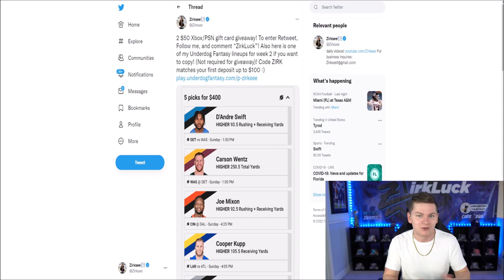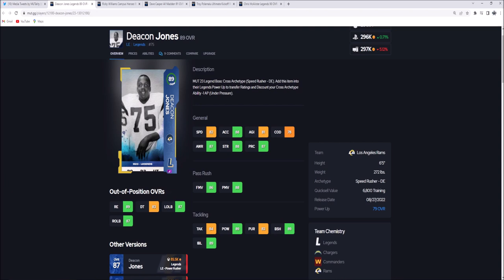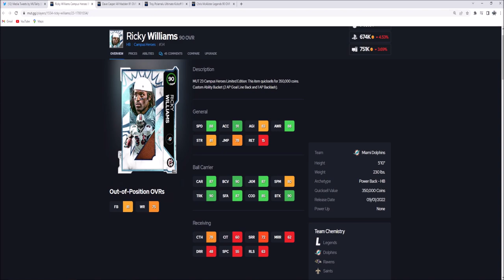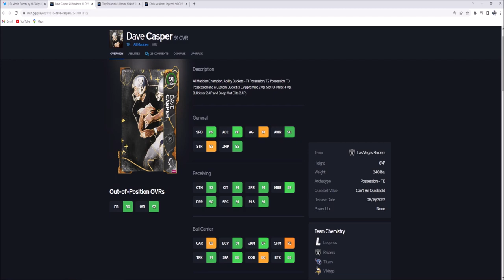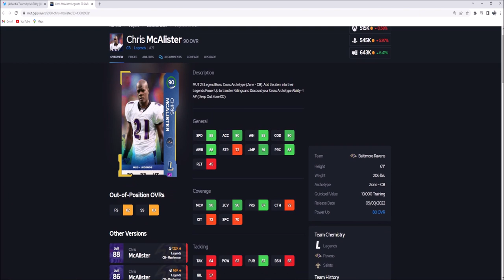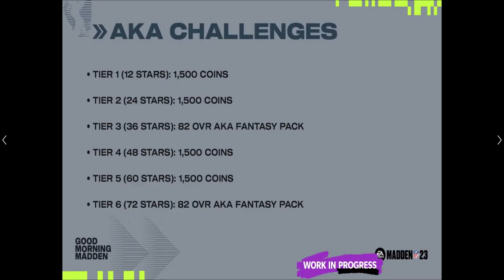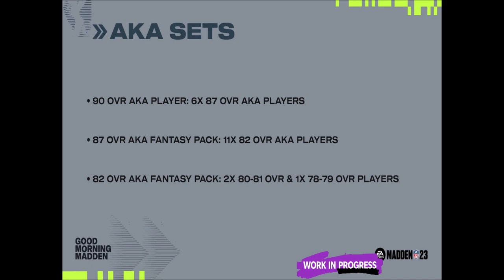AKA PLAYERS REVEALED! NIGHT TRAIN, BEASTMODE, KAM, AND MORE! | MADDEN 23 ULTIMATE TEAM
AKA PLAYERS REVEALED! NIGHT TRAIN, BEASTMODE, KAM, AND MORE!

madden,zirksee,mut 23,madden 23 ultimate team zirksee,madden 23 pack opening,madden 23 ultimate team packs,madden 23 ultimate team,madden 23,madden 23 news,AKA PLAYERS REVEALED! NIGHT TRAIN,BEASTMODE,KAM,AND MORE! | MADDEN 23 ULTIMATE TEAM,tesla,amazon,madden 23 aka promo,aka promo madden 23,madden 23 aka promo players,madden 23 aka beastmode,madden 23 aka kam chancellor,madden 23 aka night train,madden 23 aka mike ditka,madden 23 aka reggie white